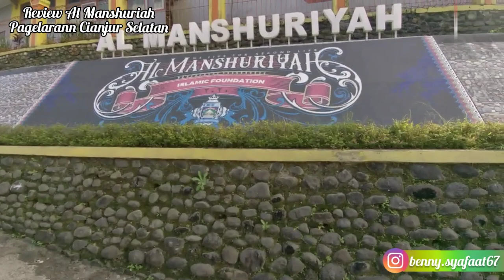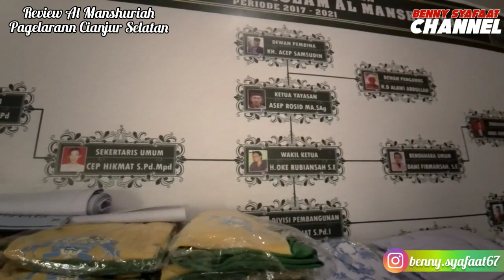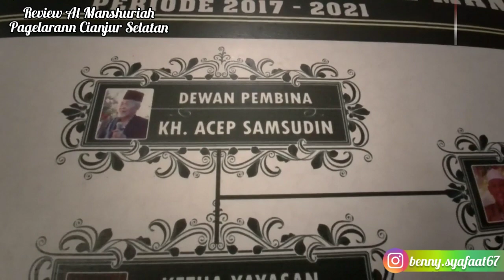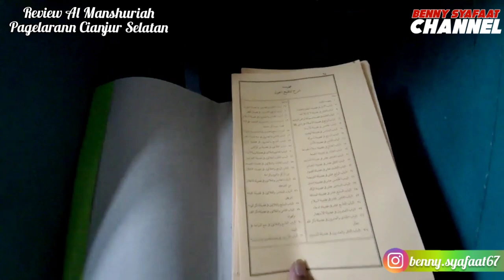AL MANSHURIYAH, Sekolah Segudang Prestasi, Keren, Udah Gitu.. GRATIS Lagi, Ciiinnn‼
Al-Manshuriyah adalah Pusat Pendidikan yang berdomisili di Jalan Raya Cipari Pagelaran KM 61 Cianjur Selatan, memang cukup membanggakan. Pasalnya, selain memiliki segudang prestasi, keren.. juga 100% GRATIS BIAYA PENDIDIKAN. Menyediakan asrama atau pondokan bagi siswa juga biayanya gratisss. Dan khususon untuk siswa/i yatim bebas biaya pendidikan, biaya mondok bahkan juga makan dan pakaian!